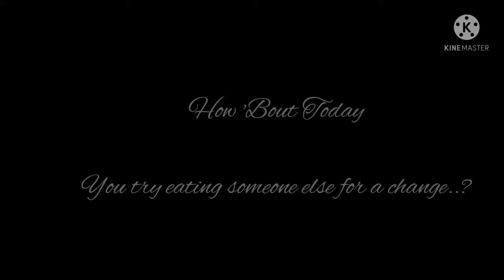Misery Meat Meme || Clara Williams || Gacha Club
Heyo! Welcome to This Youtube Channel!